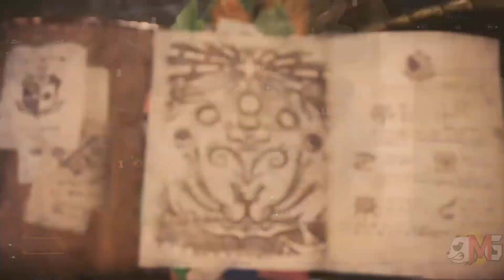Monster Hunter World Beta Barroth Gameplay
Multiplayer hunt ulit!